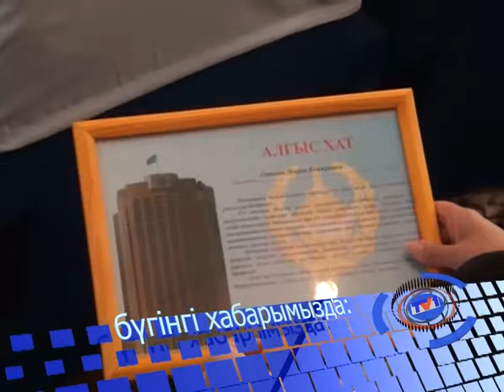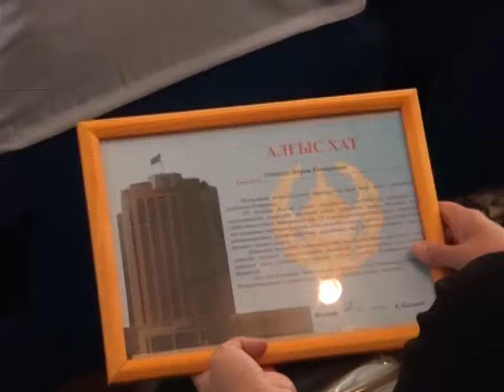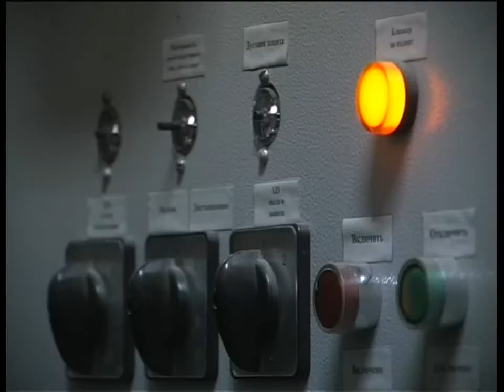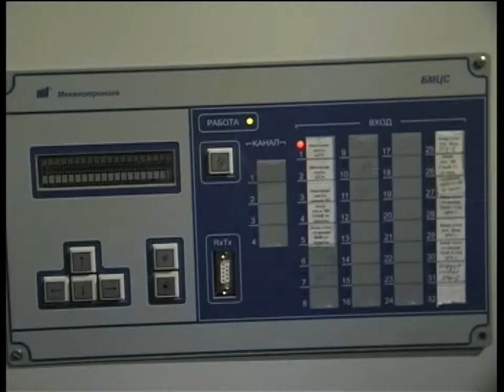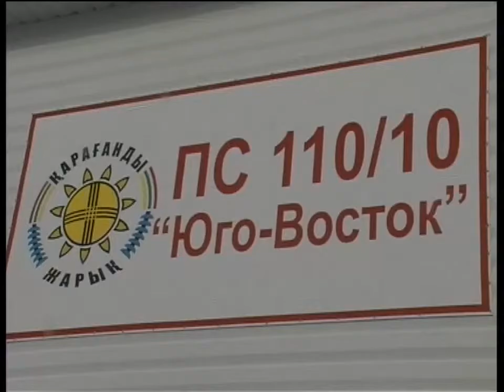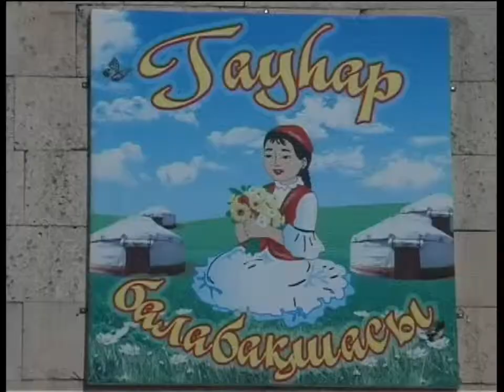Бірінші Қарағанды телеарнасының жаңалықтары - 07/03/2014